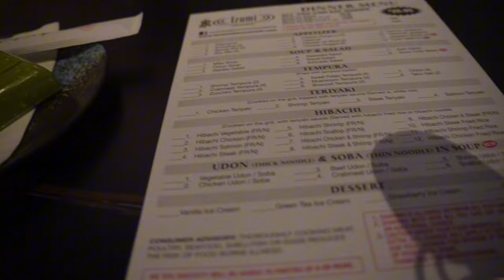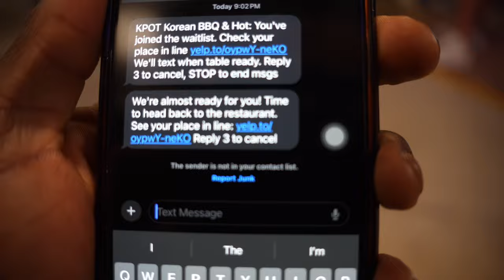ROAD TO QT EP.3| Travel Weekend In San Antonio| 6 Weeks Out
I told y’all I was coming Consistent with the YouTube videos😎 I hope you all are enjoying these videos as much as I am creating them. Making these videos is so much fun & it gives me a sense of freedom vlogging for you all.